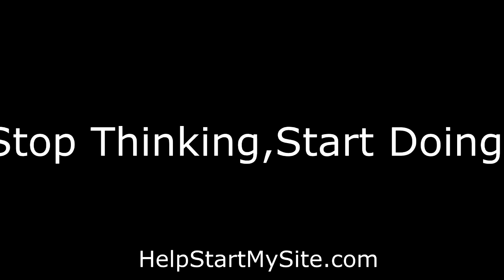The Real "Secret" To Making Money Online (The Answer May Surprise You!)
Looking around, I find a lot of people are looking for some "secret" to making money online. Instead of using the knowledge they already have, they are constantly on the search for new knowledge that they never actually get around to implementing.

You already have the knowledge you need to be successful. Watch this video to find out what the real "secret to making money online" actually is!